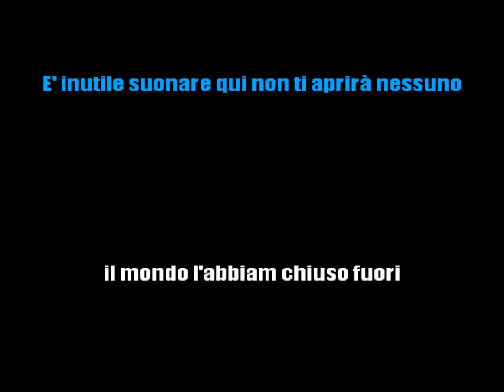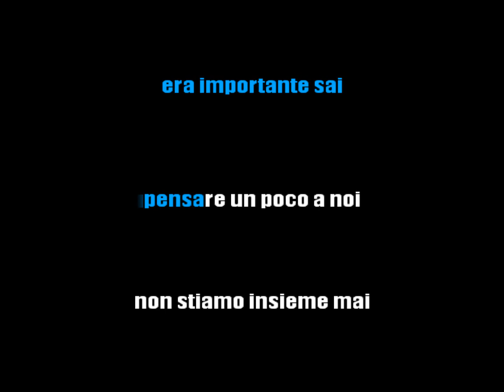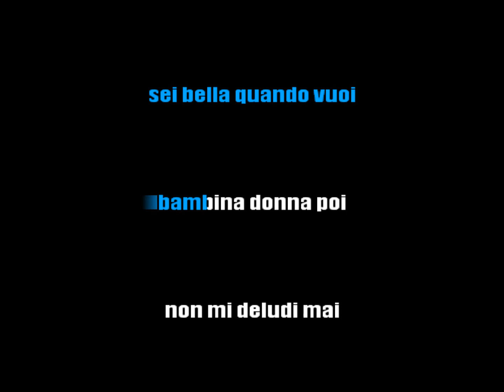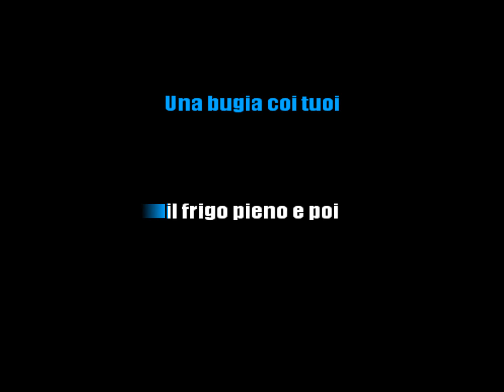ADRIANO CELENTANO - SOLI - (KARAOKE STRUMENTALE) [base karaoke italiano]🎤